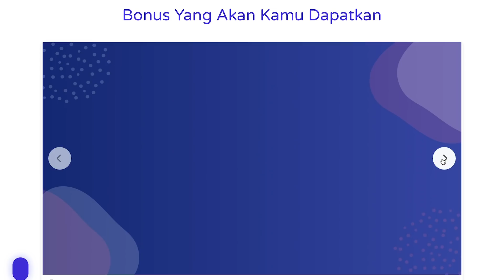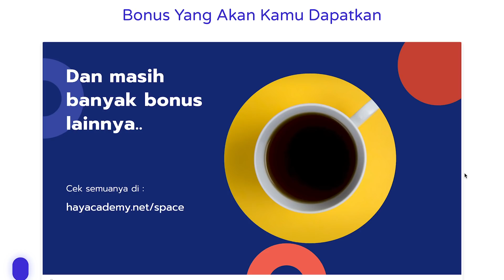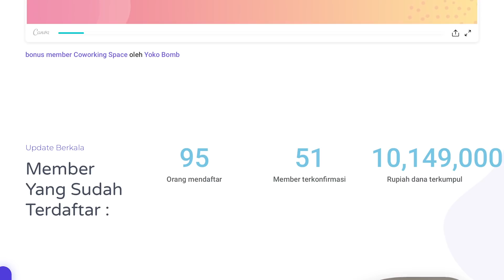Meetup | Sharing | Belajar Freelance | Bikin Video | Bareng Yoko Bomb, Mau?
Alkisah..

Semua Berawal dari sulitnya mencari tempat untuk mengadakan meetup yang lokasinya strategis, bisa dipakai kapan saja, dan biayanya murah di Jogja. Hehee (2 alasan terakhir yang bikin susah.)

Akhirnya saya iseng mencari tempat yang bisa disewa jangka panjang dan bisa dipakai kapan saja.

Singkat cerita, ketemulah tempat yang bagus dan strategis. Namun harga sewanya cukup mahal, yaitu 80 juta untuk 3 tahun.

Setelah dihitung dengan biaya renovasi dllnya, dana yg dibutuhkan mencapai 160-170 juta.

Darimana saya mendapatkan dana sebesar itu?

Dari sini tercetuslah ide untuk membuat Coworking space + penginapan.

Tempat ini memiliki 2 lantai. Ruangannya tidak terlalu besar. Lantai bawah jika dipakai untuk seminar/workshop, cukuplah untuk 30-40 orang.

Sedangkan ruang atas bila di isi kasur tingkat, cukup untuk 10 orang.

Untuk menutup biaya yang besar diawal, idenya adalah dengan menjual membership.

Harganya 199rb per orang, dengan masa berlaku selama 1 tahun.

Bila ada yang daftar 500 orang, maka 500 x 199rb = 100 juta.

Maka, kesulitan dana diawal tadi bisa lumayan cukup tertutupi. Sisanya tinggal saya mencari alternatif pendanaan lainnya.

Lalu apa keuntungan yang diterima oleh member? Lanjut baca..

Sebagai member, kamu akan dapat benefit :

+ Free tempat kerja yang nyaman di Jogja selama 1 tahun
+ Free internet selama 1 tahun
+ Free air minum selama 1 tahun
+ Free dapur untuk memasak
+ Free tempat menginap 1 bulan
+ Free kolaborasi & belajar bareng sesama member
+ dan bonus menarik lainnya,

seperti :

+ Video premium : Rahasia Youtube - Bagaimana mendapat jutaan rupiah dari satu video
+ Video premium : Meraup dollar dari situs kontes desain
+ 4 hari email course : Rahasia membuat konten viral jadi cuan
+ Video premium : 9 ide kreative untuk menghasilkan uang dari desain grafis
+ Video premium : Cara menghasilkan uang dari desain grafis lewat situs freelance
+ Video premium : Menghasilkan passive income dari desain grafis
+ Video premium : Cara terbaik mempromosikan desian anda
+ Ebook premium : Menghasilkan passive income dari membuat online course
+ Workshop GRATIS Belajar membuat ilustrasi digital
+ Workshop GRATIS Belajar membangun channel youtube dan menghasilkan dari Youtube
+ Workshop GRATIS Belajar membuat dan menjual produk digital
+ Workshop GRATIS step by step menjadi online freelancer untuk pemula
+ Workshop GRATIS editing video untuk pemula

Untuk Workshop, jika kamu berada diluar kota atau tidak bisa hadir. Kamu akan mendapat rekamana videonya, jadi tetap dapat ilmunya.

Siapa yang cocok mendaftar membership coworking space ini :

+ Creator
+ Freelancer
+ Youtuber
+ Atau kamu yang baru mau belajar itu semua
+ Dan semua orang yang ingin belajar bersama

Membership ini juga terbuka untuk kamu yang tinggal diluar Jogja.

Benfitnya ketika kamu mau main ke Jogja minimal sudah ada tempat tinggal sementara.

Harga eraly bird : Rp 199.000

Untuk kamu yang mau daftar dan ambil bonusnya saja juga BOLEH.

Doakan supaya ide ini cepat terlaksanakan, ya.

Supaya besok kita bisa meetup, sharing, bikin content atau video bareng :))

Harga eraly bird HANYA : Rp 199.000